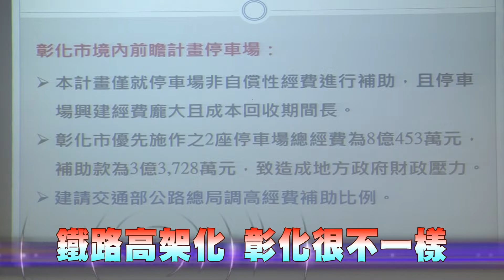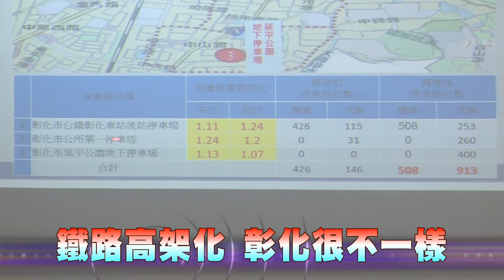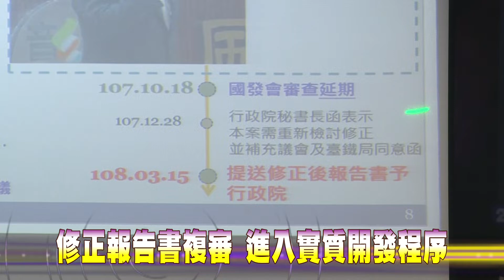108-05-08 立法院交通委員會考察 彰鐵高架化及停車場等工程計畫(台語版)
立法院交通委員會8日蒞臨彰化縣進行考察，縣長王惠美極力爭取「彰化市鐵路高架化」建設及「前瞻停車場興建工程」等經費補助比例，希望儘速完成審查，讓彰化市增加更多市區空間，交通更加便捷，未來更能銜接臺中捷運綠線，讓彰化市的交通變得很不一樣。
林佳龍部長表示會加速審查辦理，中央地方合作，並責成鐵路局就周邊所屬的國有土地一起規劃，加速推動合作。
彰化縣政府針對107年12月行政院審查意見，修正鐵路高架化報告書，在今年3月15日報請交通部轉呈行政院複審，彰化縣政府同步配合擬定變更彰化市都市計畫草案，期盼高架化工程進入實質開發程序。